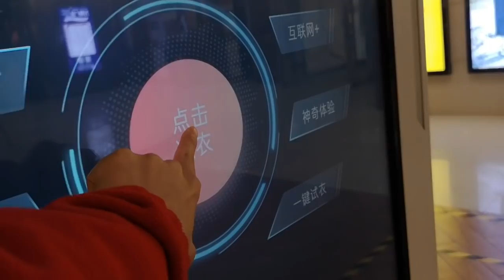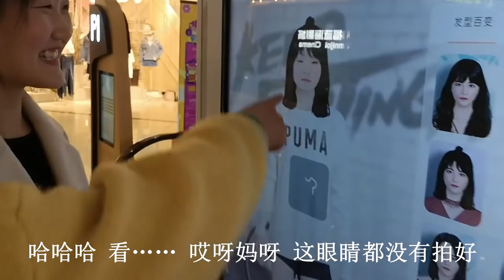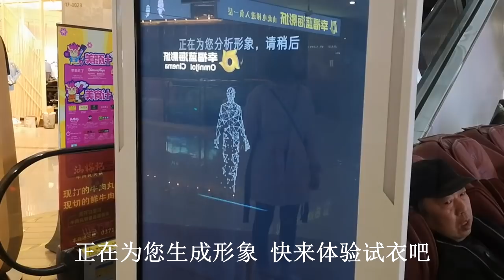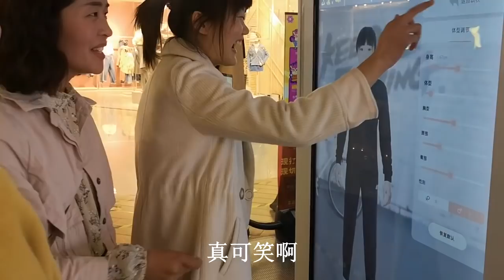农村姑娘第一次尝试智能试衣镜，站立1秒钟能试上百件衣服真神奇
我们强调了视频内容的合规性，绝对没有任何不良引导或危险行为。 农村姑娘第一次尝试智能试衣镜，站立1秒钟能试上百件衣服真神奇